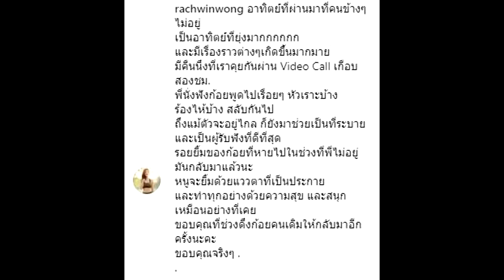ก้อย โพสต์ซึ้งขอบคุณ ตูน คนแห่ถามเมื่อไหร่แต่ง-แซวบรรจุเป็นวาระแห่งชาติsuper star dara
ก้อย โพสต์ซึ้งขอบคุณ ตูน ผู้รับฟังที่ดีที่สุด คนแห่ถามเมื่อไหร่แต่ง-แซวบรรจุเป็นวาระแห่งชาติ
เรียกว่าเป็นอีกหนึ่งคู่ที่หลายคนลุ้นและรอคอยว่าเมื่อไหร่จะมีข่าวดีสักที สำหรับดาราสาว ก้อย รัชวิน กับแฟนหนุ่มร็อกเกอร์ ตูน บอดี้สแลม โดยเฉพาะช่วงหลังที่ทั้งคู่มักจะส่งความหวานและกำลังใจให้กันผ่านไอจี จนแฟนๆ ได้อมยิ้มตามกันเป็นแถว

ล่าสุดหนุ่ม ตูน บินไปชมการแข่งขันฟุตบอลที่ประเทศอังกฤษหลายวัน โดยไม่ได้พาแฟนสาวไปด้วย แต่ดูเหมือนว่าความห่างจะไม่ได้ทำให้ความรักและความหวานของทั้งคู่ลดน้อยถอยลงเลย เมื่อดาราสาวโพสต์รูปคู่กับแฟนหนุ่ม พร้อมเขียนข้อความว่า “อาทิตย์ที่ผ่านมาที่คนข้างๆ ไม่อยู่ เป็นอาทิตย์ที่ยุ่งมากกกกกก และมีเรื่องราวต่างๆ เกิดขึ้นมากมาย มีคืนนึงที่เราคุยกันผ่าน Video Call เกือบสองชม. พี่นั่งฟังหนูพูดไปเรื่อยๆ หัวเราะบ้าง ร้องไห้บ้าง สลับกันไป ถึงแม้ตัวจะอยู่ไกล ก็ยังมาช่วยเป็นที่ระบาย และเป็นผู้รับฟังที่ดีที่สุด รอยยิ้มของหนูที่หายไปในช่วงที่พี่ไม่อยู่ มันกลับมาแล้วนะ หนูจะยิ้มด้วยแววตาที่เป็นประกาย และทำทุกอย่างด้วยความสุข และสนุกเหมือนอย่างที่เคย ขอบคุณที่ช่วงดึงก้อยคนเดิมให้กลับมาอีกครั้งนะคะ ขอบคุณจริงๆ Welcome back to ไทยแลนด์